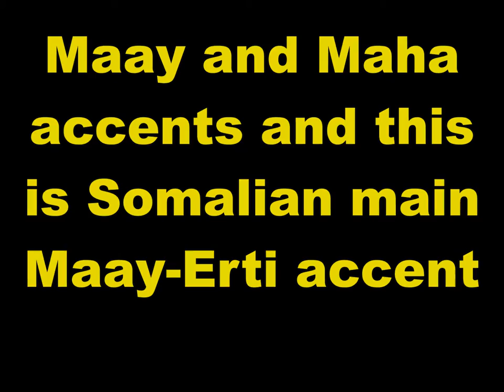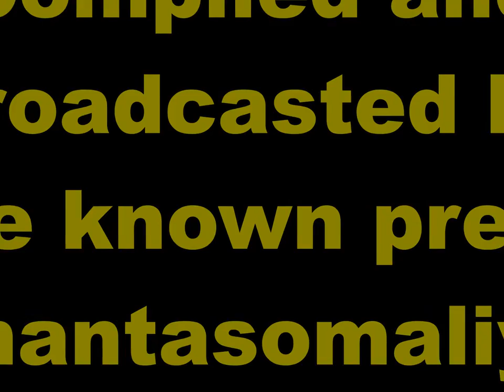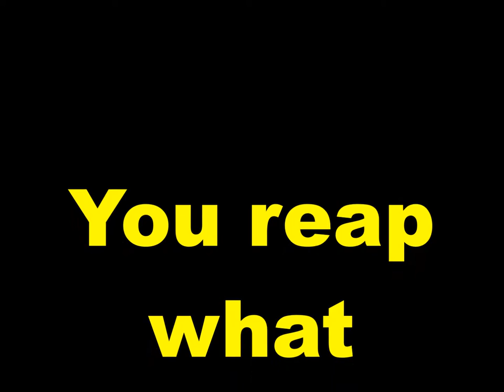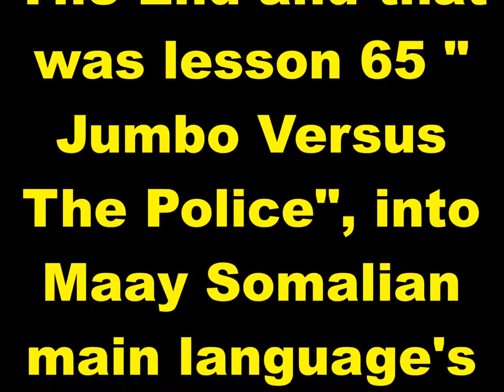Practice and Progress 65 Maay accent Ustad Adam Increase Warfidiyenka shantasoomaaliya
New Concept English Book Practice and Progress Lesson Sixty-Five "Jumbo Versus The Police", into Somali Language Maay accent, Compiled by shantasoomaaliya Press, Preparation Support T.P.L.P. Teachers Peace-Loving Party, Technical Surmount Shantasoomaaliya Press, The presentation and Explanation Voice of Editorial Chief Teacher Adam Increase